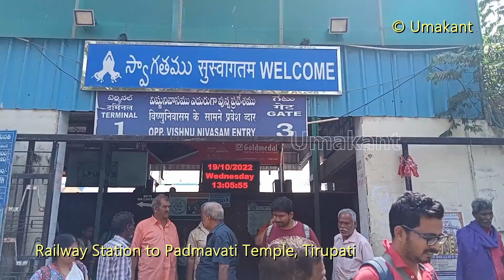Tirupati Railway Station to Padmavati Temple- 5km- Roadview